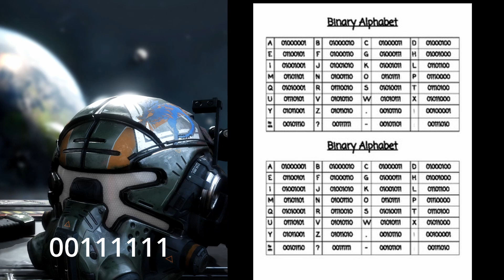【Gameplay】Titanfall 2 Full Story | solo english version | First Try | ep.final END (2022)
daily gaming time
ep.final END (2022)